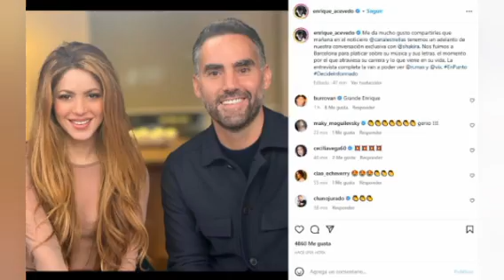¡Shakira Revela Todo! ¿Qué Sentimientos Guardó Que No Podía Contar?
Shakira habla sobre sus sentimientos mas profundos en los que destaca la infidelidad de pique y como se ha sentido en ese momento. PENSÉ QUE ERA DÉBIL . Fueron las palabras de SHAKIRA. asi que quédate hasta el final del video para no perderte los detalles que shakira ha estado hablando y un repaso de todo lo ocurrido hasta ahora.

En este canal vas a aprender todo sobre las novedades de todas tus celebridades preferidas. Aquí encontrarás toda la información sobre cualquier celebridad que sea la tendencia del momento. Te hablaremos de tus famosos favoritos y de sus secretos. Si te gusta el chisme y eres una persona que quiere estar al día de todo lo que les pasa a los famosos de este mundo, están en el canal adecuado. Prepárate para disfrutar y enterarte de todos los chismes que te tenemos preparados. ¿Listos? Cámara. ¡Acción!